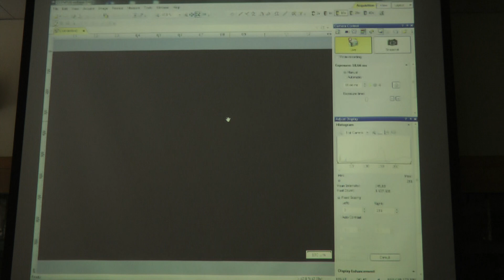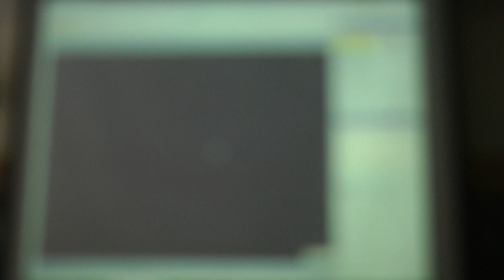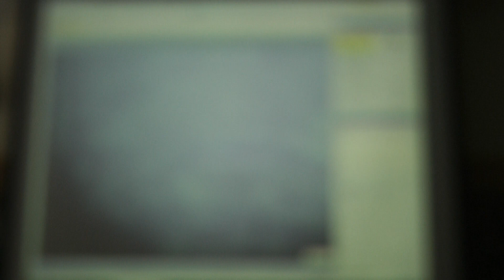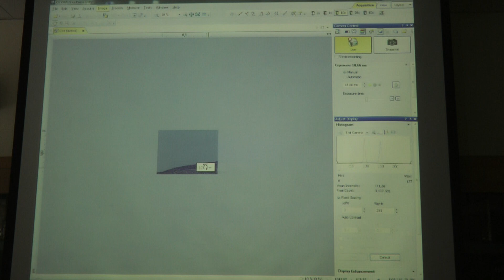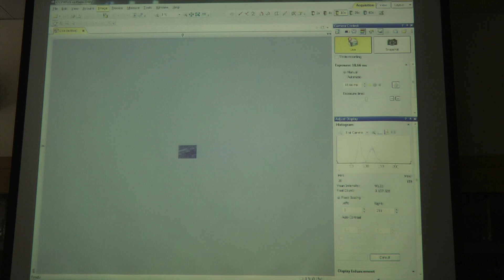ΕΡΓΑΣΤΗΡΙΑΚΗ ΑΣΚΗΣΗ ΠΜΣ14.10.10